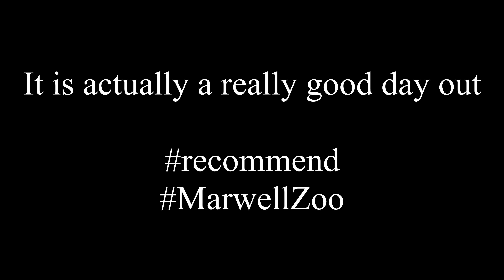A Day at Marwell Zoo